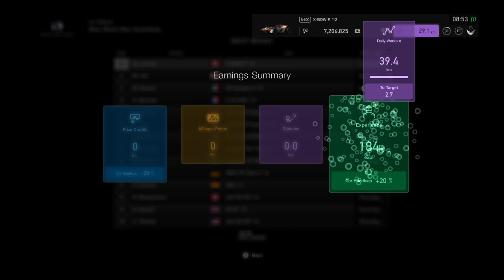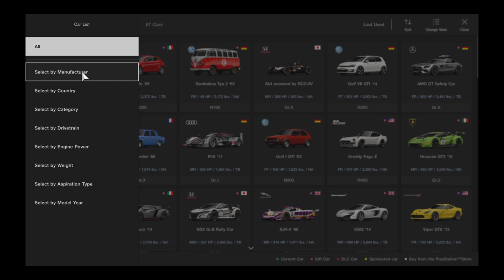Gran Turismo SPORT Clubman Cup EP3 KTM X BOW + Gift Car